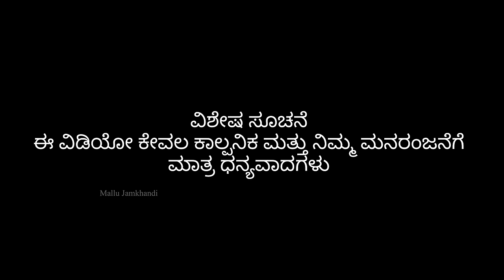ಮೂಲವಾದಿ ಆಗೇತಿ | Mallu Jamkhandi Comedy | Uttarkarnataka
Artist
Mallu Jamkhandi
Anand Hunnur
Pallavi Ballari
Madhu Hubli
Dundappa Kaka

Camera
Vishal Mirajkar
Santhosh Navi
Bhimu

Team
Danesh
Parag
Shiddu

Mallu Jamkhandi

Music
Raviteja Bagalkot